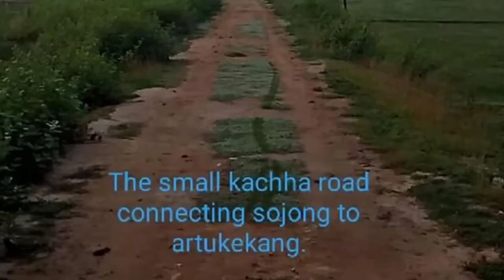DONGKAMOKAM,My home town